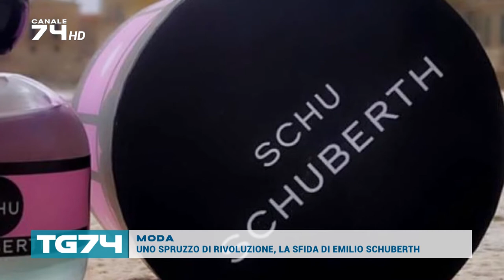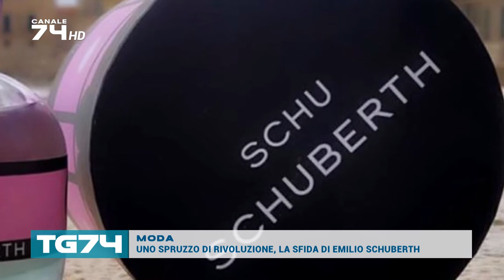MODA - UNO SPRUZZO DI RIVOLUZIONE, LA SFIDA DI EMILIO SCHUBERTH